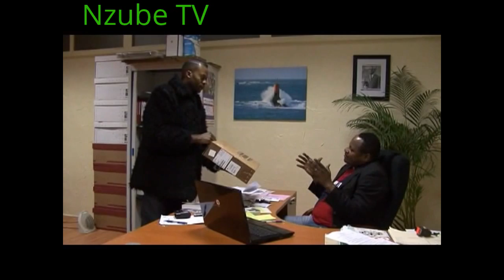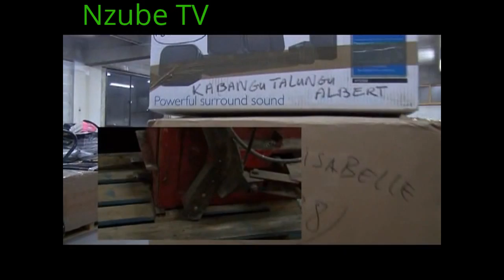Double Face 1